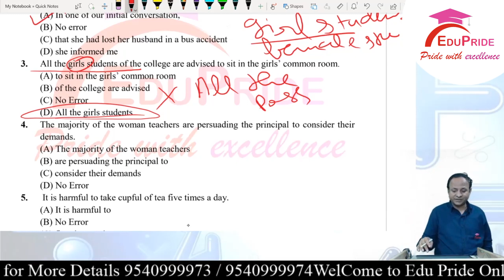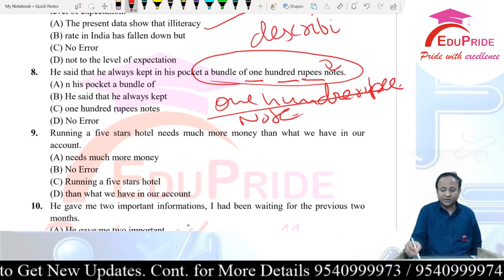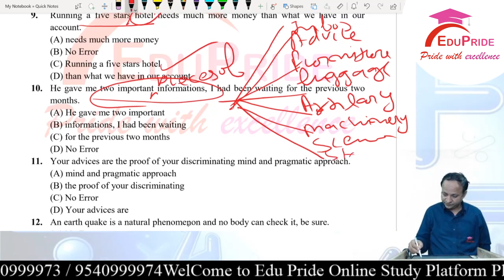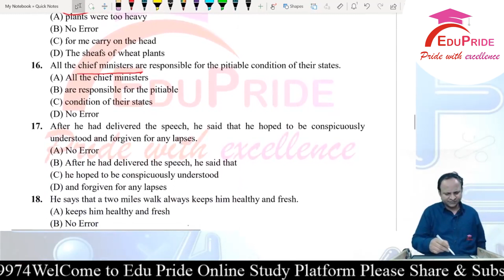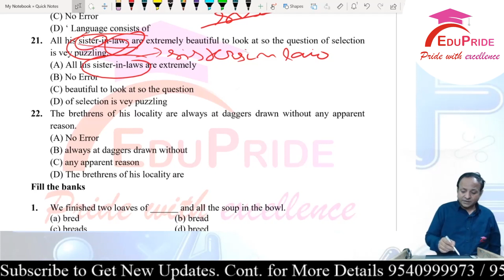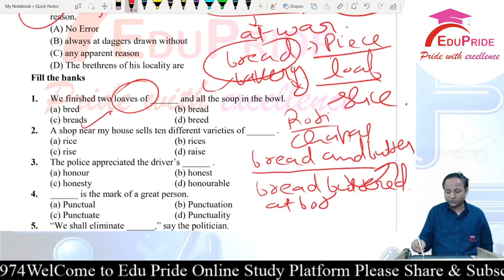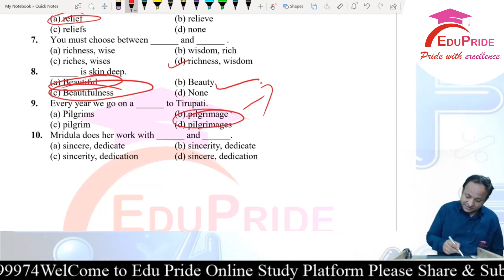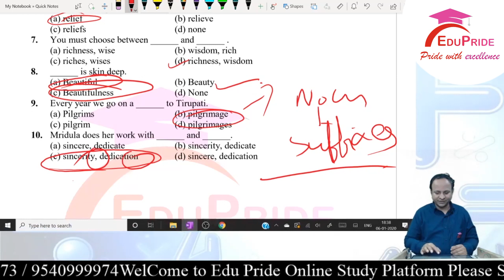Noun Part 3 | Basic English Grammar By Atul Sir | All Competitive Exam | For SSC CGL/CHSL/CPO/BANK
Are You Preparing For Government Job? | ALL Other One Day Examination then Join Edupride for sure shot Selection